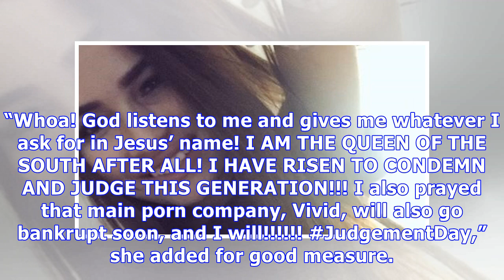Tila Tequila Takes Credit For Porn Star Olivia Nova’s Death — ‘I Prayed’ For It To Happen